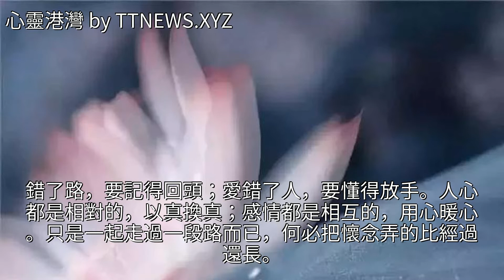別在分開時拼命挽回，別困在回憶裡痛苦掙扎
別在分開時拼命挽回，別困在回憶裡痛苦掙扎別在分開時拼命挽回，別困在回憶裡痛苦掙扎雞湯 美文